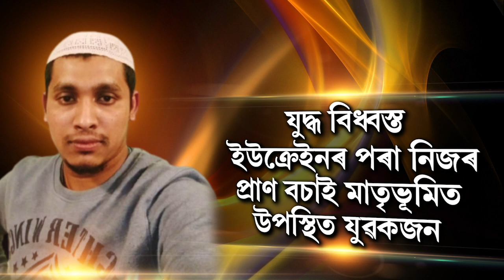যুদ্ধজৰ্জৰিত ইউক্ৰেইনত আৱদ্ধ মেডিকেলৰ ছাত্ৰ উভতি আহিল ছাদ্দম হুছেইন।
যুদ্ধজৰ্জৰিত ইউক্ৰেইনত আৱদ্ধ মেডিকেলৰ ছাত্ৰ উভতি আহিল ছাদ্দম হুছেইন। বিশেষ বিমানেৰে ভাৰতত পদাৰ্পণ ছাদ্দামৰ।